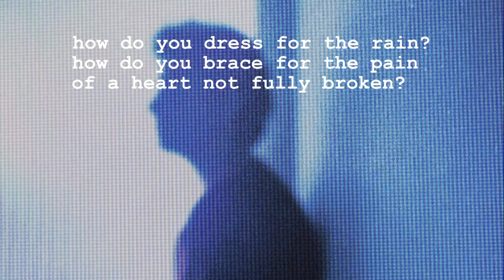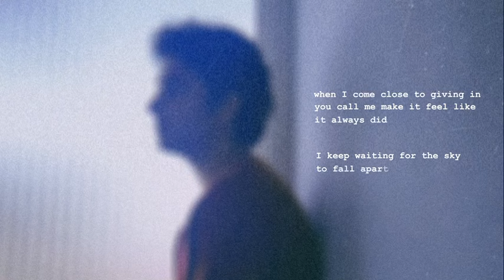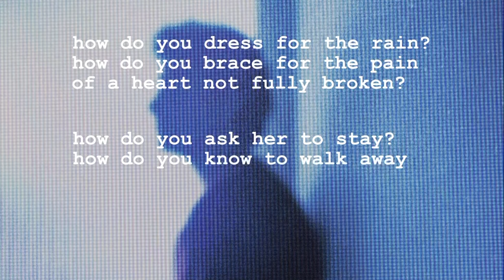Sam MacPherson - How Do You Dress for the Rain? (Official Lyric Video)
Lyrics:
Make it hard
Make it easy
Either way, let me know
'Cause I would fight
If you ask me
Or give you space, let you go

When I come close to giving in
You call me make it feel like it always did
I keep waiting for the sky to fall apart

How do you dress for the rain?
How do you brace for the pain
Of a heart not fully broken?
How do you ask her to stay?
How do you know to walk away
When the words are left unspoken?

Make it hurt
Say you miss me
See if I'm still hanging on
Play it safe and keep your distance
'Cause you know that you're not coming home

How do you
How do you
How do you
How do you

How do you
How do you
How do you
How do you